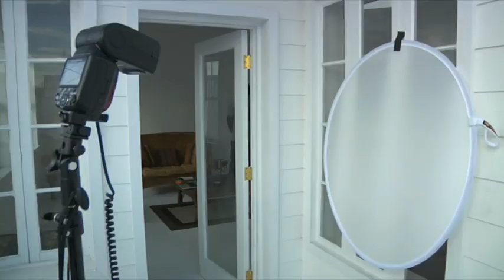Scott Kelby: 04 Doświetlanie przez okno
Oświetlenie portretowe
Warsztaty ze Scottem Kelbym